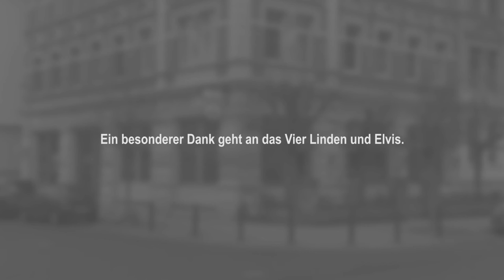Kneipenduell #10 - 120 Jahre Kultkneipe "Vier Linden" mit Elvis, Ulrich Markurth und vielen mehr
Kritisch und schwer investigativ: Auf der Jubiläums-Party gehen wir unter anderem Ulrich Markurth ("Ulli"), Braunschweiger Oberbürgermeister (OB), knallhart auf die Nerven. Niemand rechnet an diesem Abend der zwei Geburtstage mit uns: Elvis wird älter und seine Braunschweiger Kultkneipe "Zu den Vier Linden" wird sogar schon 120 Jahre alt. Kneipenduell mischt sich unter die Partygäste und stellt inhaltsleere Fragen. Wir haben nicht locker gelassen.